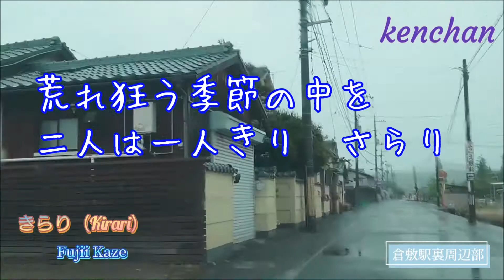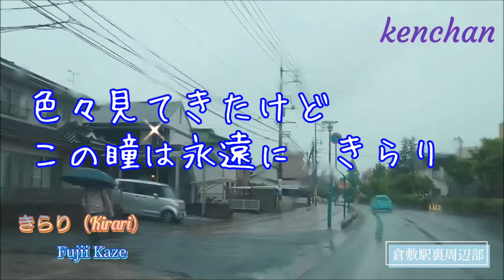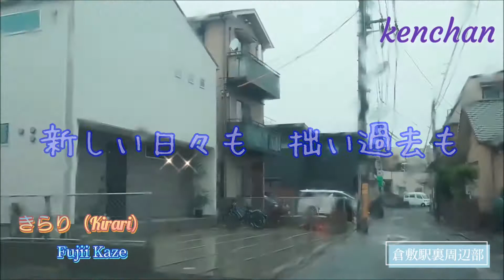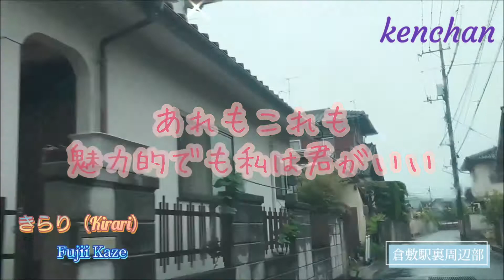『きらり』藤井 風 HONDA「VEZEL」CMソング DTM by kenchan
おっさんが挑戦してみました。
風さんはどれをとっても難易度SSSです。
初めてこれ聴いたとき
「なにぃもう～、歌えんわｗ」
と失笑したものです。
そして耳コピから即コード解析、
あってるのかもはや分かりません。。。
ただ下手なりに歌いきった感があるのでアップします。

風くんごめんなさい；；